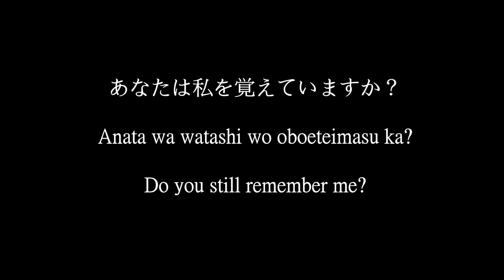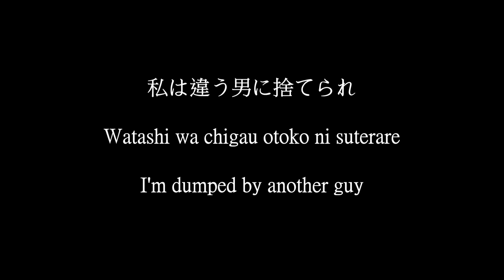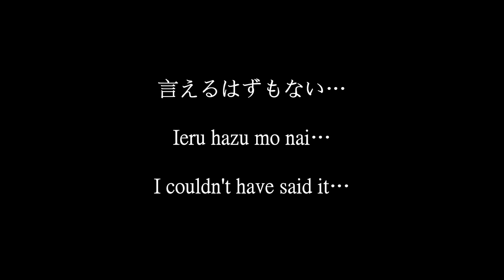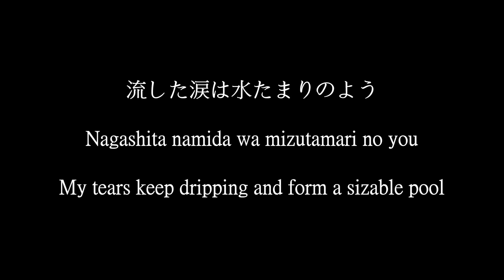アヴァンチック (Avanchick)-ミレン (Miren) romaji& eng sub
English song title: I Can’t Get Over You
p.s. Sorry, I can’t tell the words that NOAH screams, but aren’t in the lyrics @@
I'll stop uploading videos temporarily, but don't worry, I'll be back on July 19th (UTC+8).